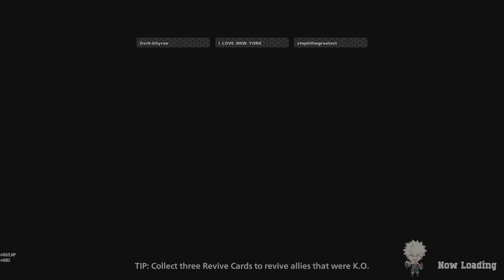MY HERO ULTRA RUMBLE - Overhaul Season 6 Grind To Ace Rank 8/25 pt4